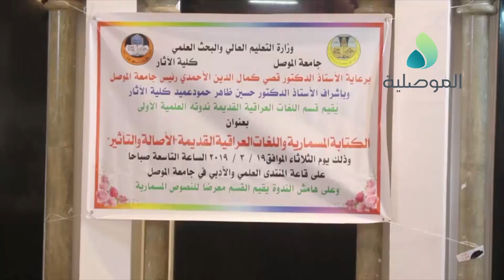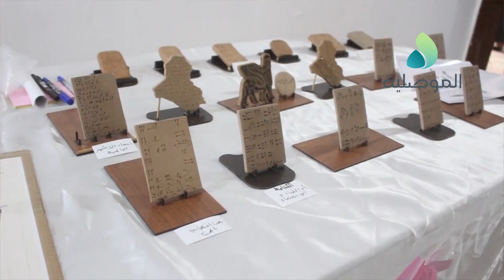قسم اللغات العراقية القديمة في جامعة الموصل يقيم ندوة علمية عن الكتابة المسمارية بدعم من اليونسكو